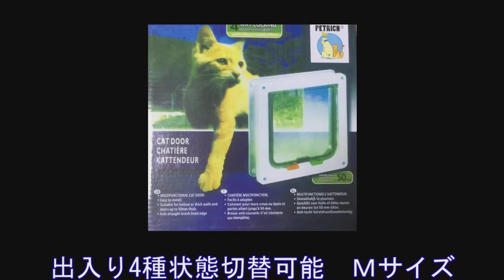愛猫のために 建物に傷をつけずに猫扉を作成 Create a cat door without damaging the building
猫を飼っています。
猫が通るために扉を少し開けて置くことによって、エアコンの冷気や暖房が逃げないように猫扉を設置しました。猫には迷惑な話ですが、開けっ放しで熱効率が悪くなるのを防ぐためですが、快く使用してくれる愛猫が愛おしいです。

I have a cat.
By opening the door a little for the cat to pass through, we installed the cat door to prevent the cold air and heating of the air conditioner from escaping. It's annoying to cats, but to prevent the heat efficiency from getting worse if left open, I love my cats who are willing to use it.